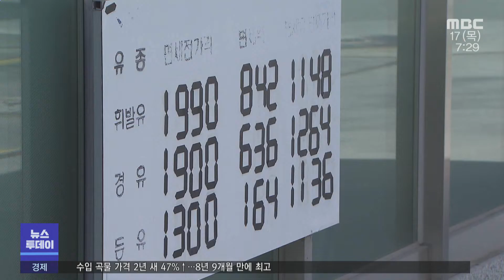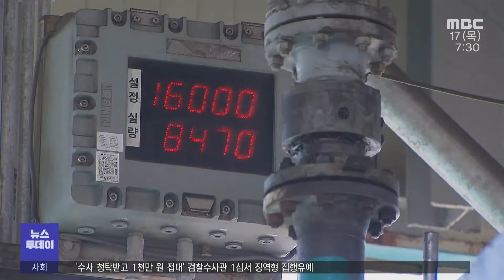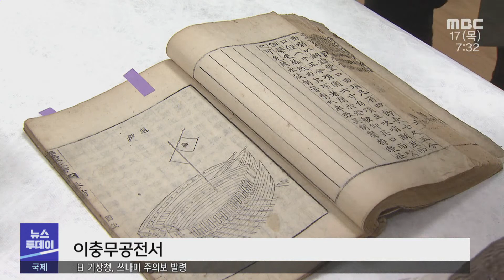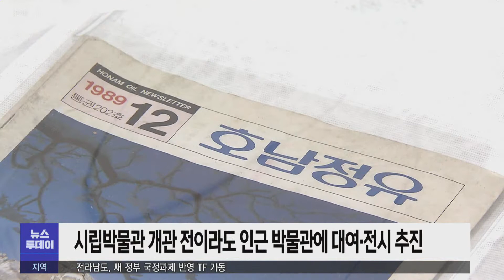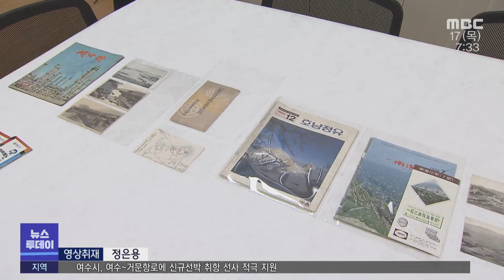[뉴스투데이] 다시보기 (22/03/17/목) 아침뉴스종합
"주유하기 겁나요"...기름값 고공행진 언제까지? -R
전라남도, 새 정부 국정과제 반영 TF 가동
시립박물관 건립 앞두고 '유물 수집'에 주력 -R
민주당, 지방선거 후보자 공모*검증 시작
전창곤 의장, 여수시장 선거 출마 선언 "시민우선˙시민중심 도시 만들 것"
여수시, 여수~거문항로에 신규선박 취항 선사 적극 지원
'12억 대출 허락', 의원님의 이상한 경제공동체 -R
새벽 시간 종이 태우다 아파트 화재로 -R
'순천만정원박람회 후원회' 발족...이신근 회장 1억 원 기부